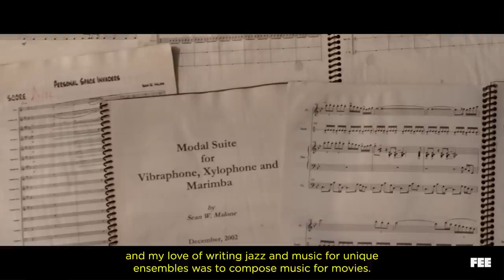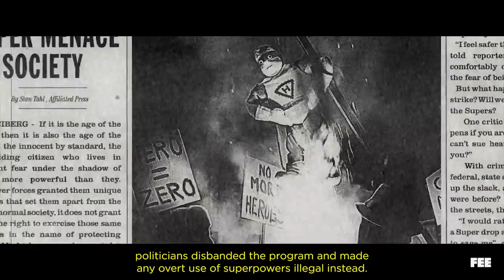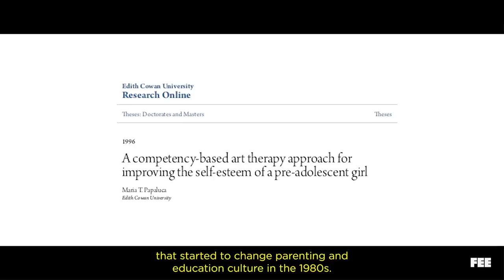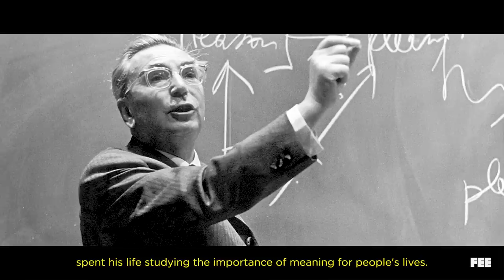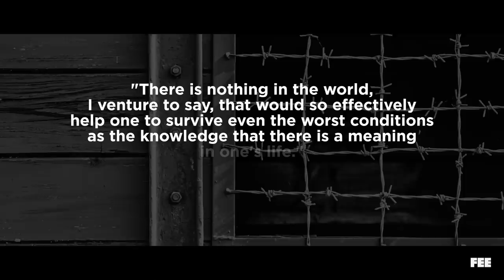Finding Meaning in The Incredibles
What sustains people through difficult times is a sense of meaning, not happiness or wealth. In The Incredibles, Bob had to learn to find the same level of meaning in being a husband and father as he did in being a superhero. How do you find meaning in your life?